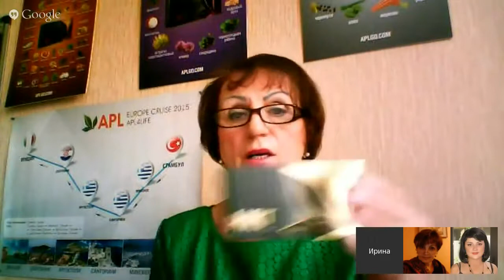Результаты по применению леденцовой карамели ACUMULLIT SA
УМНАЯ ЕДА ИЛИ ДОПОЛНИТЕЛЬНОЕ ПИТАНИЕ КЛЕТКИ

БЫСТРО, УДОБНО И СО ВКУСОМ! ➧ APL GO - это международная научно-производственная компания, которая выпускает инновационные продукты для здоровья и красоты. Компании APL GO удалось получить в свое распоряжение уникальную технологию, которая аккумулирует силу природы, создает продукт по мотивам того, что выросло на просторах нашей гармоничной планеты.

➧ Исследования показали, что принимая карамель (леденцы), (пилюли) в определенное время, находясь в процессе питания для снижения веса, получаем достаточную подпитку для головного мозга и без чувства голода (что очень важно) заменяем «перекусы» карамелью, (леденцом), пилюлей, тем самым снижаем количество калорий, провоцируя организм на потребление висцерального жира без вреда для здоровья. Контактная информация:
Skype: matthewcent
YouTube: Matthew Cent (Matwej Zent)